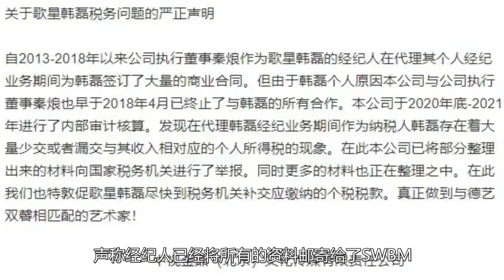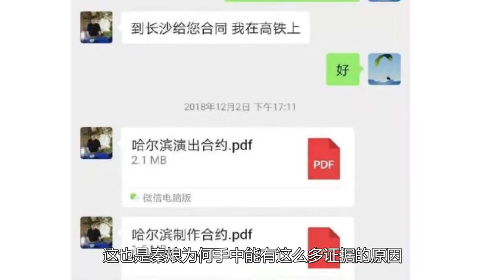从好友到分道扬镳，韩磊到底做了什么，遭合作5年的经纪人举报